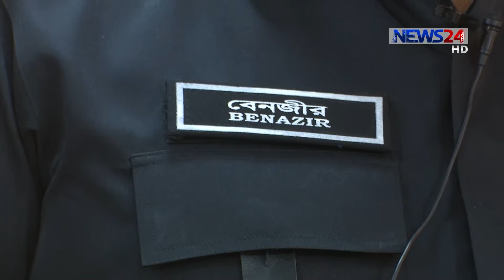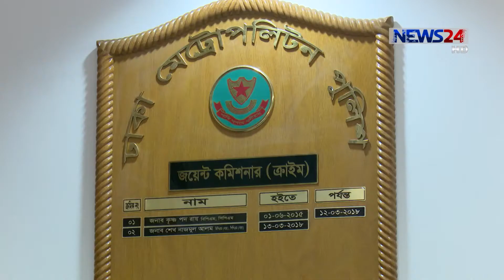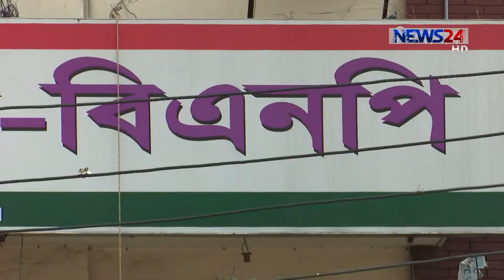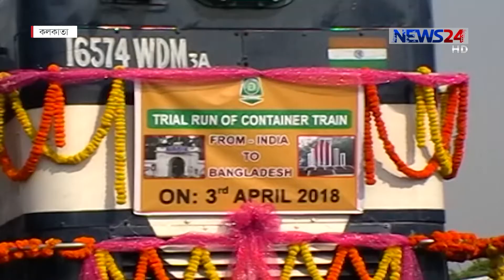NEWS24 সংবাদ at 5am News on 4th April, 2018 on News24